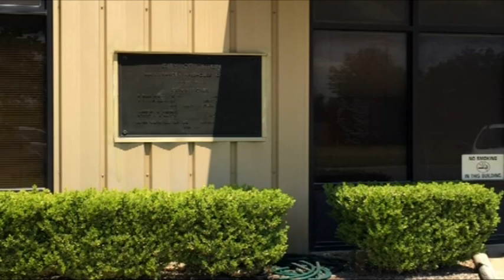Tift County's water deemed 'excellent'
For the second year, the Georgia Association of Water Professionals presented Tifton-Tift County with the Gold Award for their 'excellent' water.The FOX 31 Newscast is Albany, Georgia's only 10PM local newscast. For more local stories around Southwest Georgia,